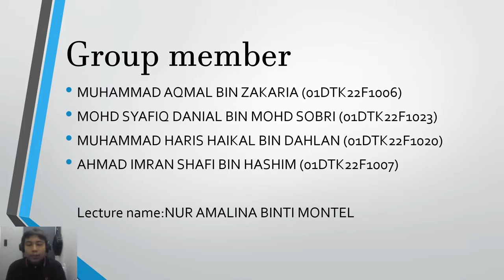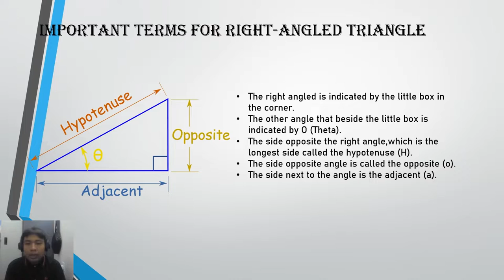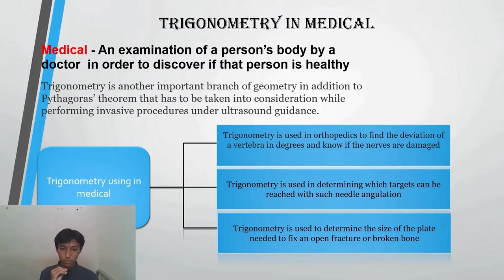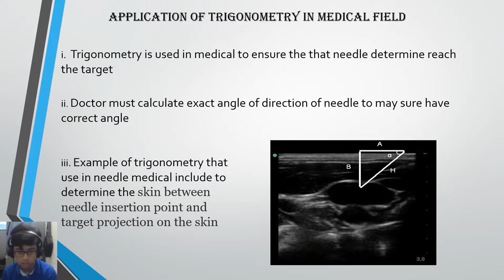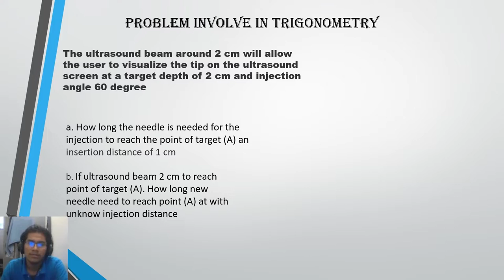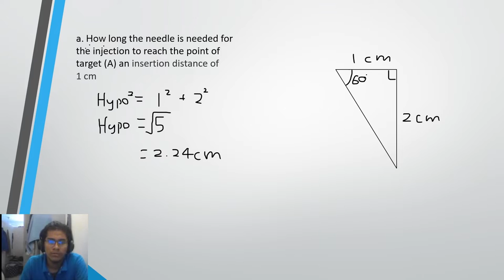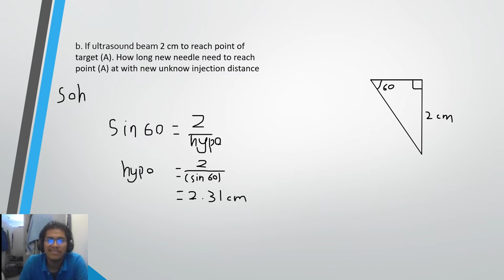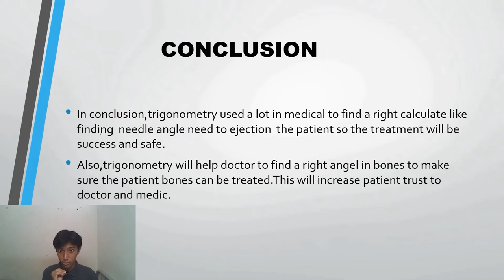TRIGONOMETRY IN MEDICAL